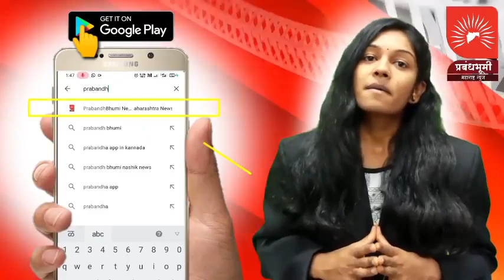उमराणा बाजार समिती मधील आजचा बाजार भाव | 05/8/22 | स्व. निवृत्तीकाका देवरे कृषि उत्पन्न बाजार समिती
उमराणा बाजार समिती मधील आजचा बाजार भाव | 05/8/22 | स्व. निवृत्तीकाका देवरे कृषि उत्पन्न बाजार समिती,उमराणा